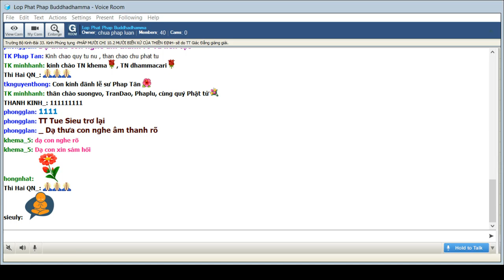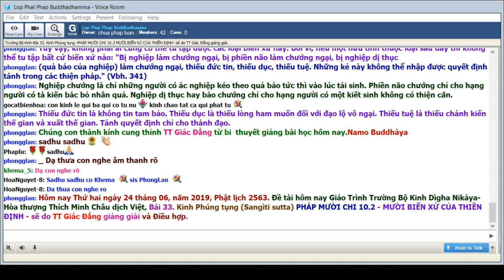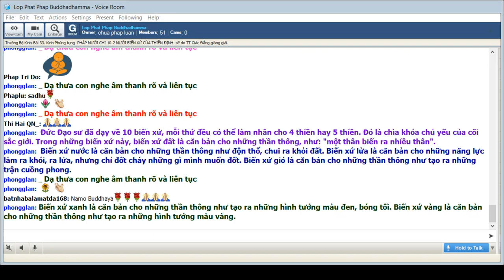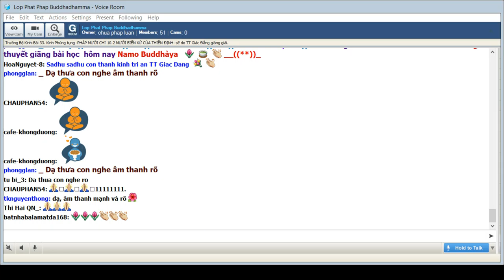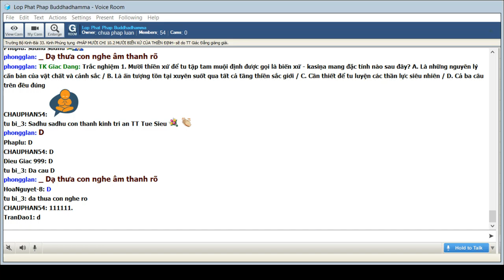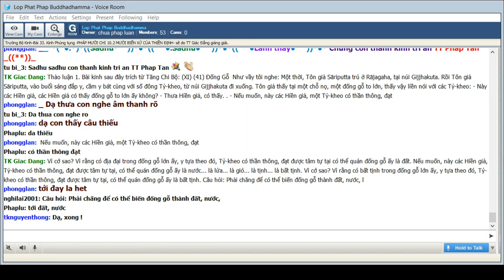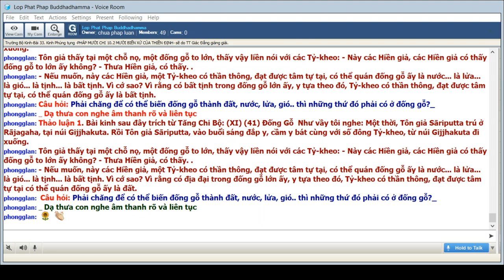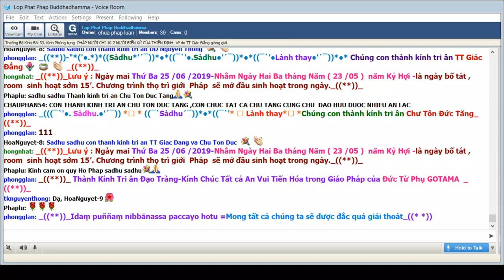24-6-2019 - Trường Bộ Kinh - Pháp Mười Chi 10.2 - Mười biến xứ của thiền định - TT Giác Đẳng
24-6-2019 - Trường Bộ Kinh - 33. Kinh Phúng tụng - Pháp Mười Chi 10.2 - Mười biến xứ của thiền định - TT Giác Đẳng